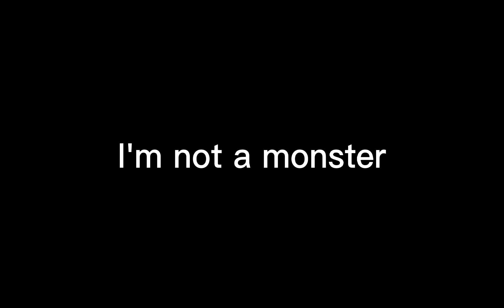poppy sad origin story (poppy playtime)(im not a monster) in melon playground people playground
poppy has to kidnapped by mommy long legs